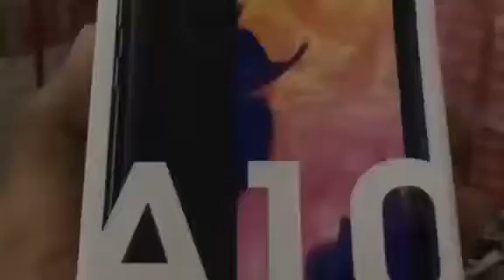My son 1st brand new phone surprised...